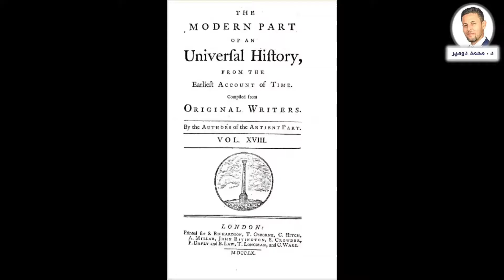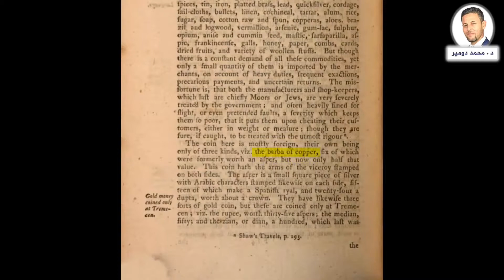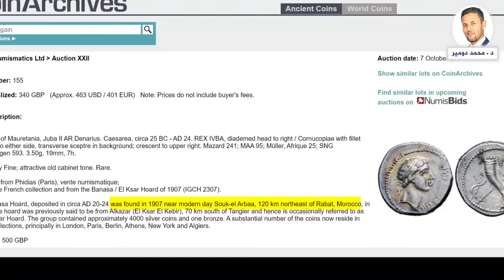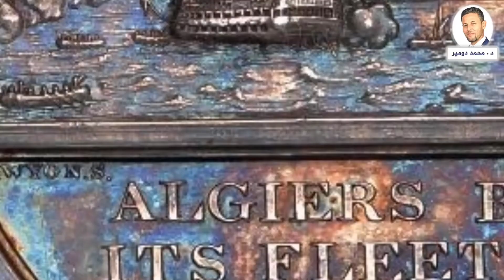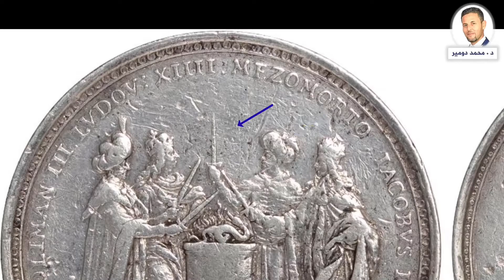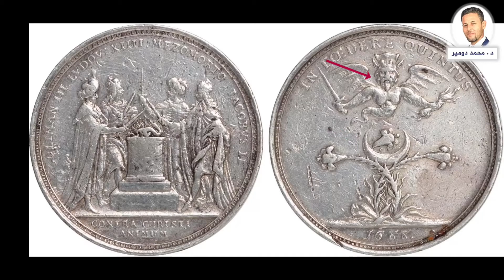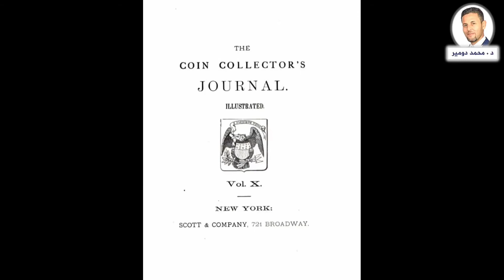Is there an old currency named after Algeria_ Read Your History Algerians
a New episode of algerian history
read the full article from here